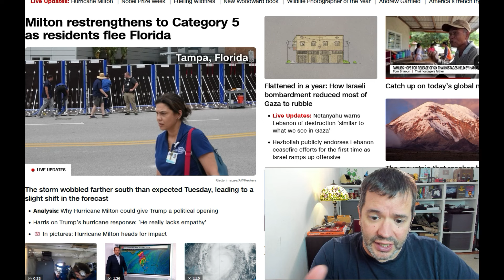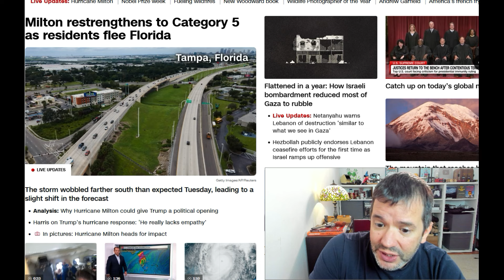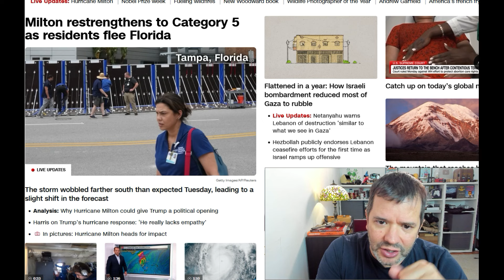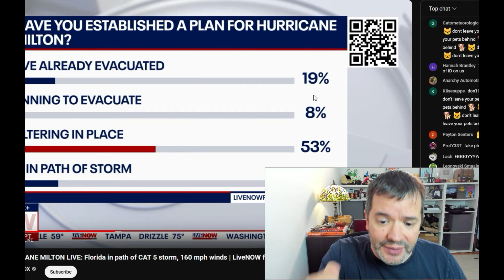HURACÁN MILTON‼️ Puede Ser el "peor huracán de los últimos 100 Años"‼️